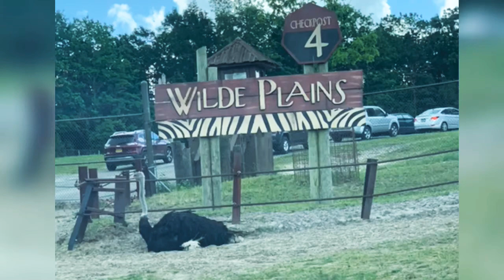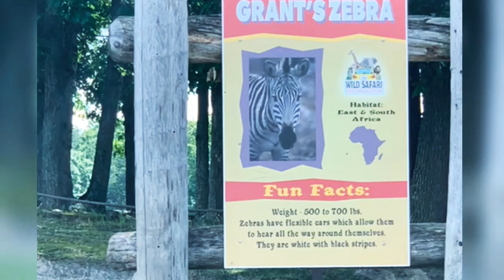Safari six flags adventure latest video | safari tour video | six flags safari animals tour 🐻🦘🦏🐆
Six flags safari adventure best place |
Everyone should be go |